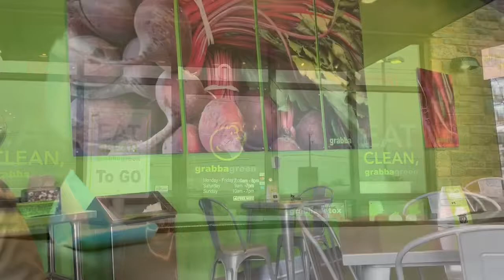The Twins Go On Their First Walk | 77 Degrees in Texas | Double Stroller | The 5th Will’s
Welcome to The 5th Will's.

We are The Williams' Family.
-Roger 'dad'
-Felicia 'mom'
-Bentlee 'Oldest son'
-Major 'Middle Son'
-Kaiden 'Twin A'
-Kasun 'Twin B'
-Tootsie 'Fur Baby'